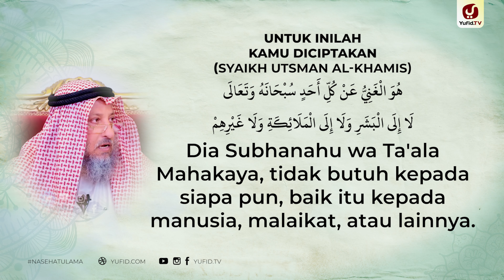Untuk Inilah Kamu Diciptakan - Syaikh Utsman al-Khamis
Segala sesuatu yang Allah Ta'ala ciptakan pasti ada tujuan dan hikmahnya. Demikian pula penciptaan manusia, lalu apa tujuan diciptakannya manusia? Diantara tujuan diciptakan manusia adalah agar kita sebagai manusia mengetahui dan memahami bahwa Allah Ta'ala adalah dzat yang Maha Kuasa dan Allah Ta'ala -lah yang memiliki seluruh jagad raya ini dengan ilmu Allah yang sempurna serta tidak ada satu pun yang terluput dari ilmu dan pengawasan Allah, karena ilmu Allah meliputi segala sesuatu.   Dengan seseorang memahami tujuan diciptakannya manusia adalah akan memunculkan kesadaran bahwa Allah tidak butuh makhluk dan Allah tidak butuh manusia serta Allah tidak butuh kita, bahkan kitalah manusia yang membutuhkan Allah Ta'ala.

Selain itu tujuan manusia diciptakan Allah adalah untuk beribadah kepada Allah Ta'ala semata, sebagaimana tujuan manusia diciptakan menurut al-quran surat Adz Dzariyat ayat 56 yang menunjukkan bahwa tujuan manusia diciptakan oleh Allah adalah untuk beribadah kepada Allah Ta'ala semata dan apa tujuan diciptakan manusia adalah beribadah kepada Allah Ta'ala tanpa disertai dengan menyekutukan Allah Ta'ala karena hukum menyekutukan Allah adalah termasuk dosa besar bahkan dosa menyekutukan Allah termasuk dosa besar yang paling besar.

Oleh karena itu seorang manusia hendaknya memahami apa tujuan manusia diciptakan yaitu untuk beribadah kepada-Nya dan jangan menyekutukan Allah karena perbuatan menyekutukan Allah merupakan perkara yang membinasakan pelakunya dan balasan menyekutukan Allah serta akibat menyekutukan Allah adalah sangatlah pedih terutama di akhirat kelak.